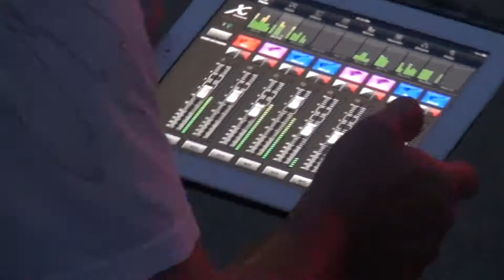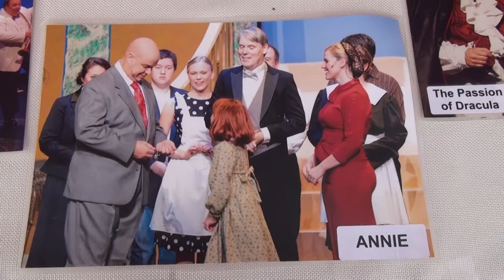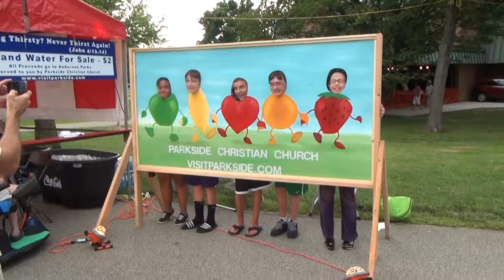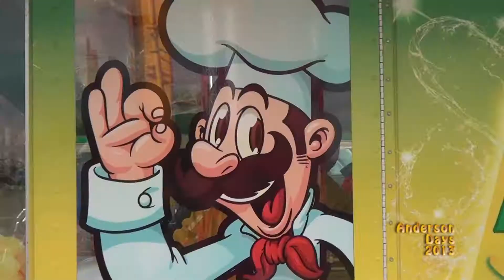Anderson Days 2013